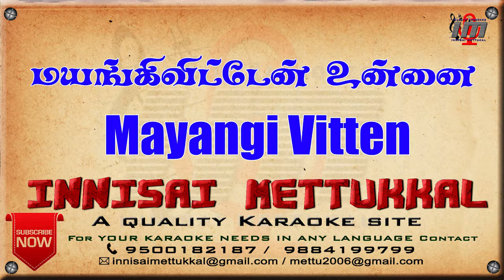மயங்கி விட்டேன் | Mayangi Vitten | tamil Karaoke | Tamil Karaoke Songs | Innisai Mettukkal